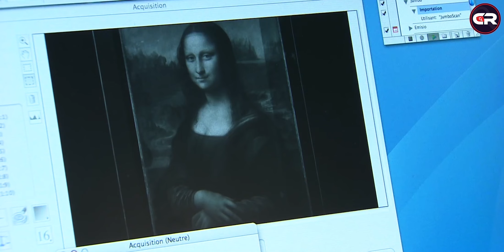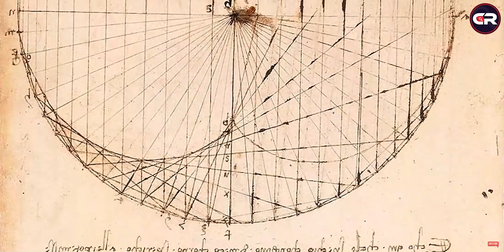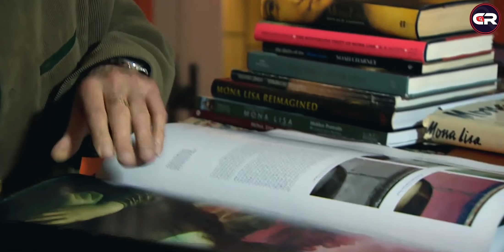Untold Truth of Mona Lisa | Why is the Mona Lisa so famous?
For decades, artists and art lovers alike have studied the Mona Lisa in an attempt to understand what makes this painting of da Vinci’s so much more popular than his other surviving works.

Using atmospheric perspective, he made images at greater distances, hazier, producing the illusion of profound depth. And with sumato, he created subtle gradations between colors that softened the edges of the forms he depicted. All of this is striking, but is it enough to make the Mona Lisa the world's most famous painting?

00:00 - Intro
00:12 - Why is the Mona Lisa so famous?
00:42 - But how did it achieve its status?
01:28 - Is it enough to make the Mona Lisa the world's most famous painting?
02:14 - Untold Truth
04:57 - Outro